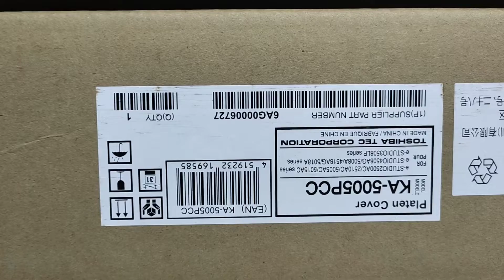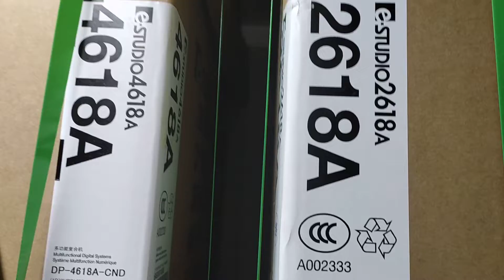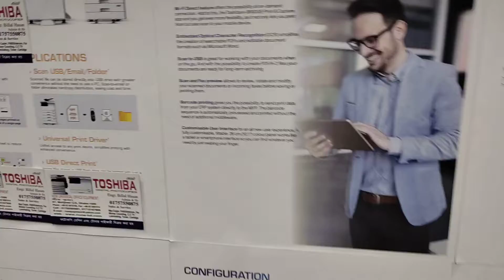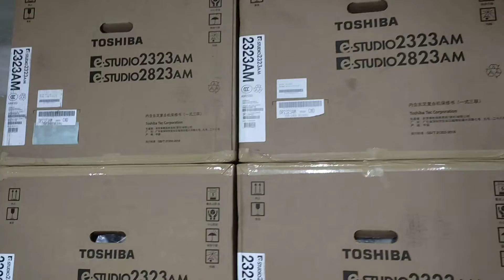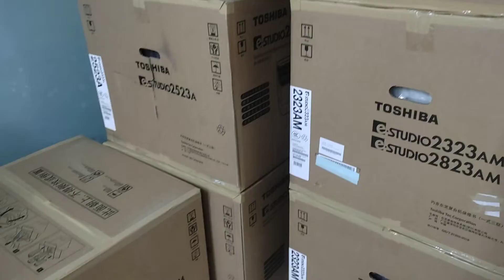Toshiba photocopier Bangladesh New universal office equipment wholesale office 01757550875